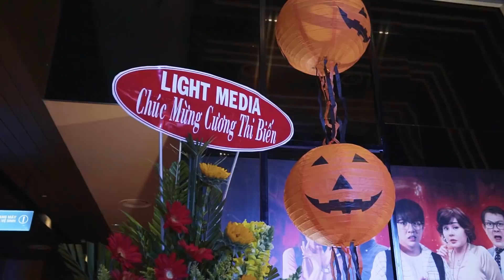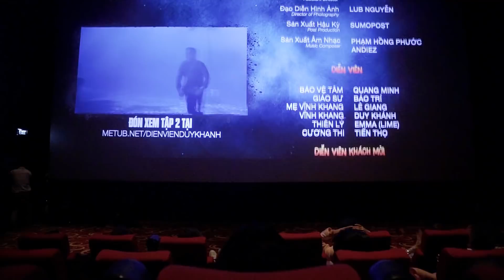HỌP BÁO RA MẮT WEB DRAMA CƯƠNG THI BIẾN | DUY KHÁNH OFFICIAL | FULL HD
Cương Thi Biến là dự án web drama kinh dị - hài của diễn viên Duy Khánh sau khi đoạt quán quân Gương Mặt Thân Quen 2018.
Chủ đề Cương Thi độc đáo cùng với các diễn viên Quang Minh, Bảo Trí, Lê Giang, Emma và các khách mời Lâm Khánh Chi, BB Trần, Quang Trung, Tiko Tiến Công, Xuân Tiến mang đến cho khán giả những phút giây hồi hộp hấp dẫn